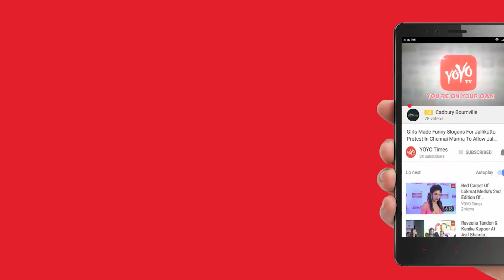Helly Shah Of ‘Devanshi’ Fame Talks On Her Birthday Plans | Bollywood | YOYO Times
Helly Shah Of ‘Devanshi’ Fame Talks On Her Birthday Plans | YOYO Times
Helly Shah is an Indian television actress. She began her acting career when she was in 8th grade. Her career began with STAR Plus's show Gulaal. She then played the female lead in Life OK's TV show Alaxmi — Humari Super Bahu as Alaxmi